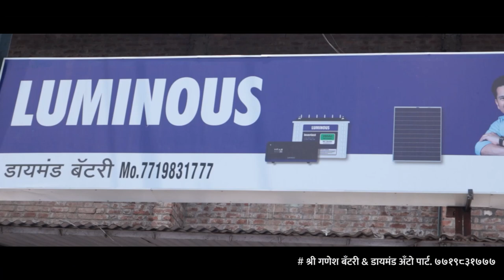कोविड योध्द्यांच्यावरील अन्याय दुर करा अन्यथा आंदोलन करू !- मराठा मोर्चाच्या समन्वयकांचा इशारा